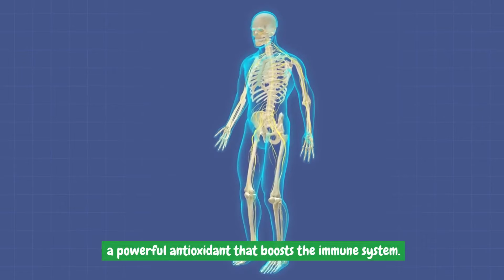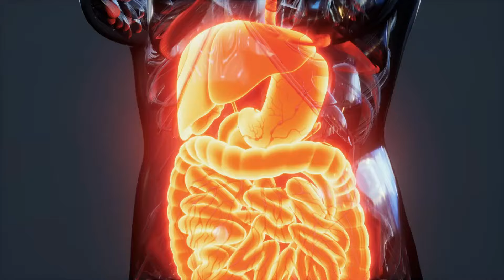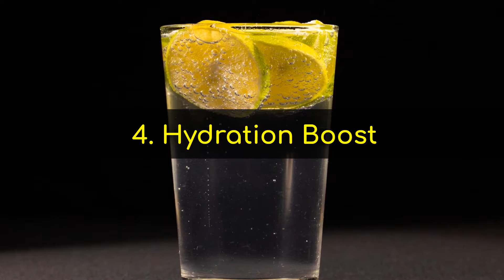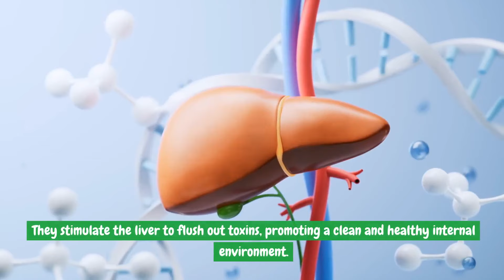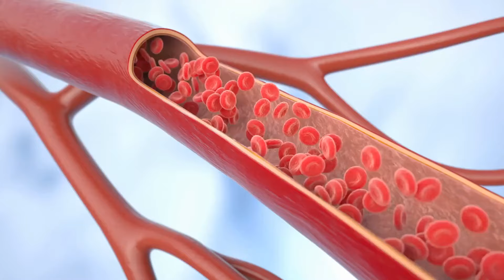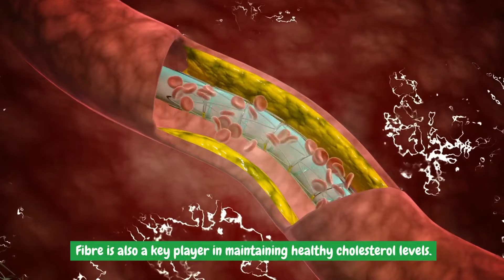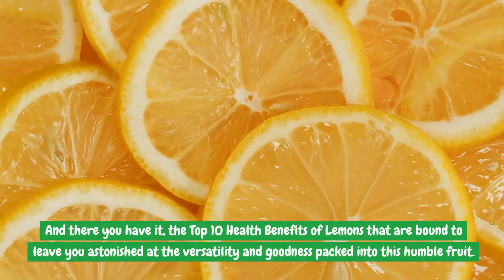Top 10 Health Benefits Of Lemons That Will Blow Your Mind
❖ Lemon Water Pitcher ➤
❖ Organic Lemon Water ➤

Dive into a zesty world of wellness with our 'Top 10 Health Benefits of Lemons' that extend beyond the kitchen.

From immune-boosting Vitamin C to heart-health support, lemons are a versatile superfruit. Discover the surprising ways lemons enhance your health journey.